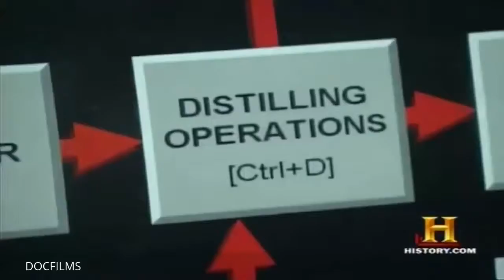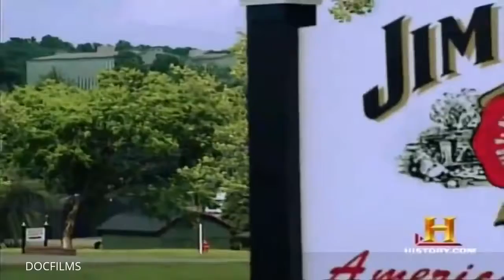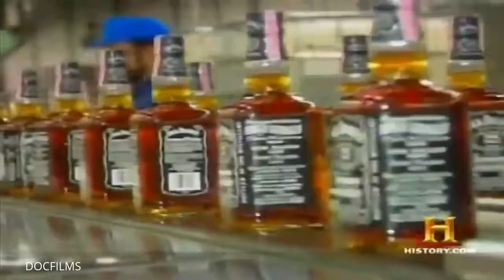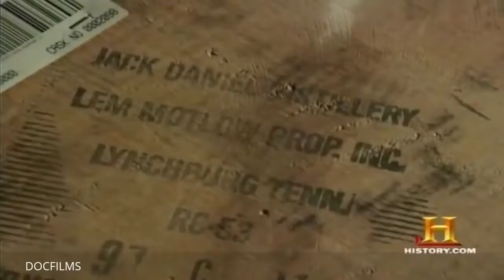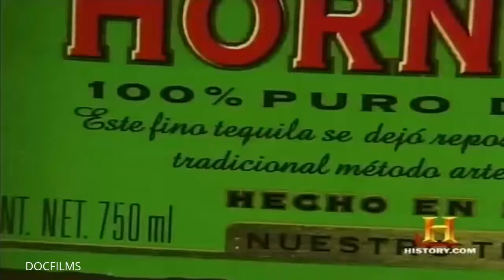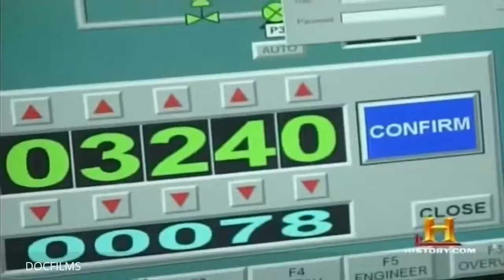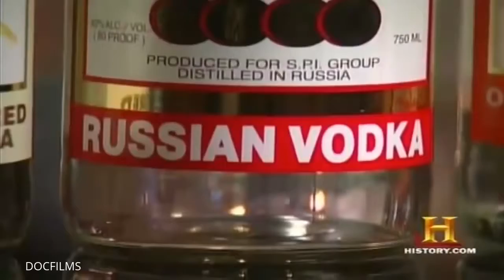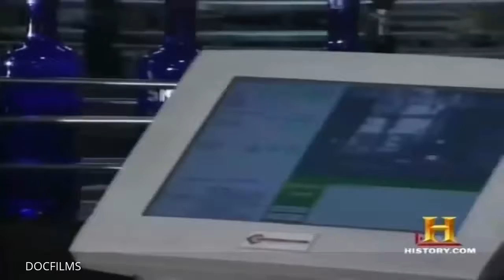The Secret of a Big Business Distillery Documentary DOCFILMS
documentary business, documentary, documentary (tv genre), business (tv genre), business